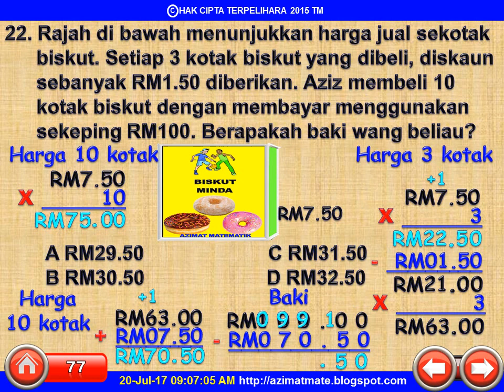TAHUN 6: WANG